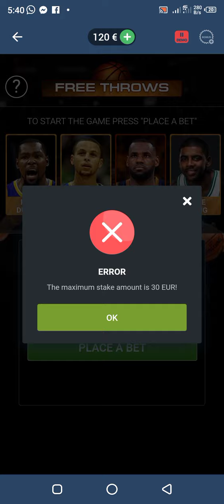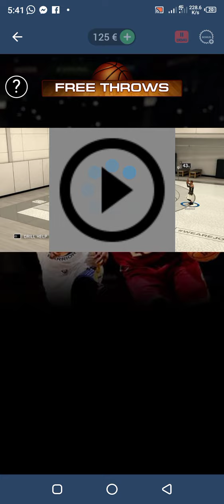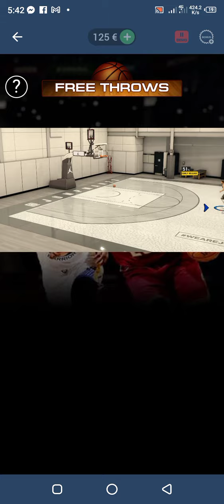1xbet 🏏 & 1xbet free throws game & 1xbet 😳 best win trick & 1xbet game ⚽ & free throws 1xbet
1xbet 🏏 & 1xbet free throws game & 1xbet 😳 best win trick & 1xbet game ⚽ & free throws 1xbet
1) 1xbet game win tips
2) 1xbet earn money
3) 1xbet
4) 1xbet best game win trick
5) 1xbet free throws
6) online earn money 1xbet
7) free online earn money 1xbet
8) 1xbet football game
9) 1xbet betting tips
10) 1xbet game

👉Overview👈
I'm passionate about helping people make money online, and I hope that my videos can teach you the skills and strategies you need to be successful.

Whether you're a beginner or a seasoned pro, I have something for everyone. I cover a wide range of topics, including:

How to start a blog or website

How to create and sell digital products

How to use social media for marketing

This description is copyright-free and can be used by anyone on YouTube. However, please note that you should not copy and paste this description exactly as it is. Instead, use it as a template and customize it to fit your own channel and content.